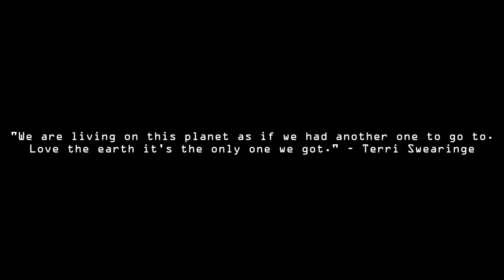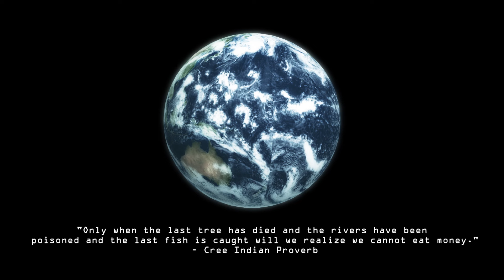Janice Grace - Save The Planet (Dave Aude' Remix)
In a universe far, far away, I  worked at the Hard Rock Cafe on 57 St in NYC. There was a God wall with all of the icons from many of the world's religions along with huge round tablet with the number 714 engraved on it. At the center of the God wall was a picture of Sai Baba, with the words: SAVE THE PLANET - LOVE ALL SERVE ALL.

Reflecting back, I believe this song was inspired by the words I saw daily over Sai Baba's head: SAVE THE PLANET - LOVE ALL SERVE ALL.

Connect with Janice Grace

Words and Music - Janice Grace (BMI)
Grace Notes Royale (BMI)

Lyrics:
The land was cold
the land was grey
civilization was a thing of the past

people lived in big machines
and all they did was fly
living in suspended dimensions
because the earth had died

we have got to save the planet
we have got to save the planet earth

We could not feed the world
and the water was bad
the nuclear system burned a whole thru the earth
and all the chemicals were buried in the sand
money had lost it’s power
and what is it worth
what is it worth when we can’t rebuild Mother Earth?

won’t you help us save the planet
won’t you help us save the planet earth

It’s up to me and you to make the change
the time has come to rearrange the way we look at things
beyond a mundane view
it’s up to me and you to make the change the time has come to
Take a planetary review